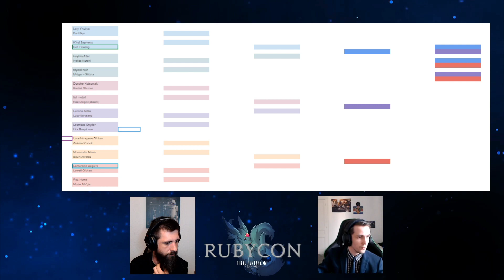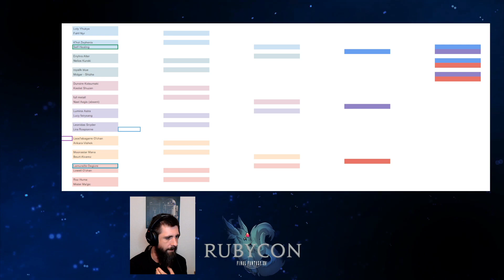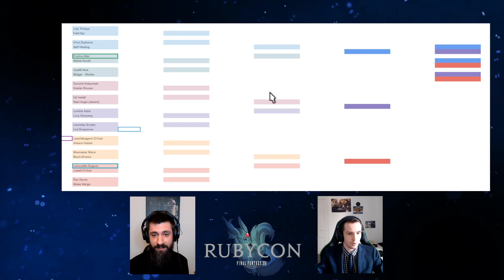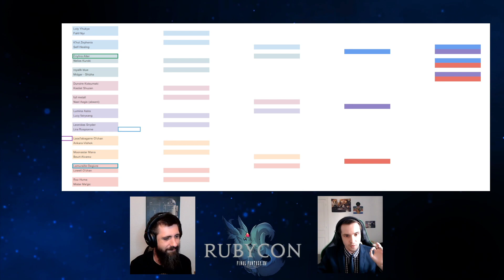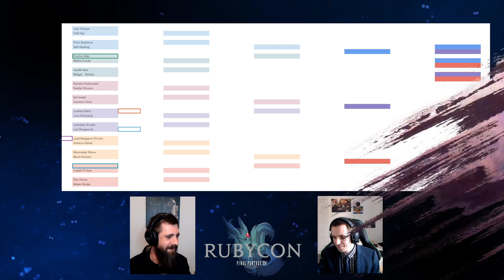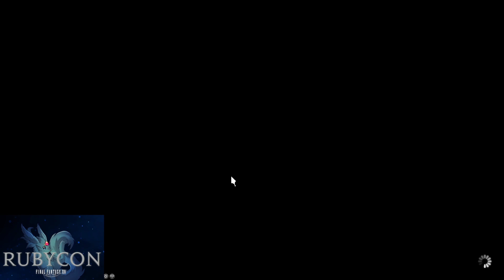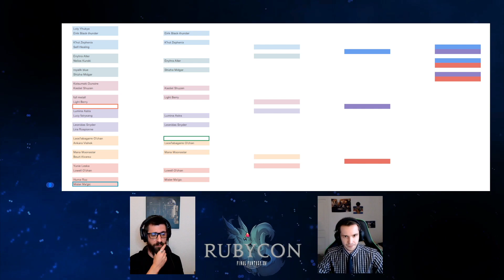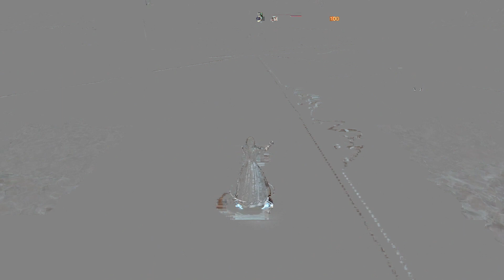[RUBYCON JOUR 2] Le Tournoi de PvP Partie 1